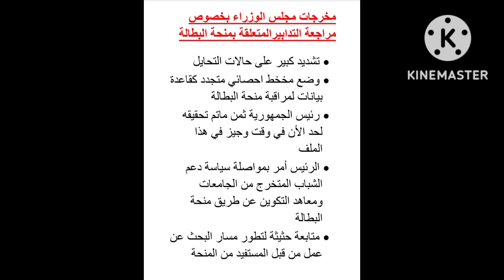ماذا قال الرئيس تبون عن منحة البطالة مجرجات إجتماع مجلس الوزراء عن منحة البطالة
ماذا قال الرئيس تبون عن منحة البطالة # مخرجات اجتماع مجلس الوزراء عن منحة البطالة# ألف مبروك هذه الفئة معفية من التكوين#تكوين المستفيدين من المنحة منحة البطالة2022#الفئة المعنية بتكوين منحة البطالة جديد منحة البطالة منحة زيادة في منحة البطالة الفئة المعنية بمنحة البطالة تكوين مهني تكوين منحة البطالة هل الجامعيين مستفيدين من التكوين مدة التكوين منحة البطالة تسجيلات تكوين منحة البطالة جديد منحة البطالة تجديد منحة البطالة آليا أخبار منحة البطالة في الجزائر#منحة البطالة 2023#طريقة تجديد منحة البطالة طريقة التسجيل في التكوين تكوي مهني#تكوين منحة البطالة# الارامل واليتامة في منحة البطالة